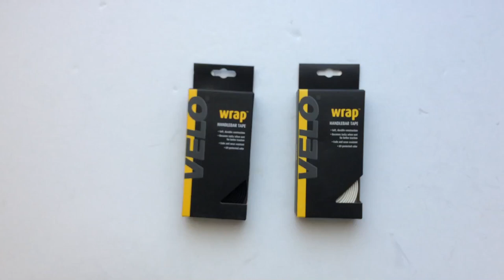Velo Parafa Mintás Szivacsos Kerékpár Kormányszalag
Fekete és fehér színben elérhető, kb. 170 cm-es, szivacsos anyagú bandázs kormányvég dugókkal és kormánybetekerő lezáró matricával.